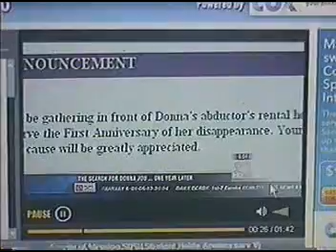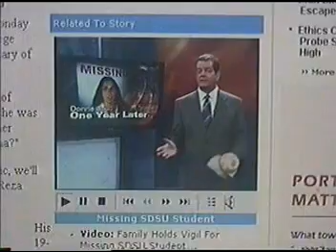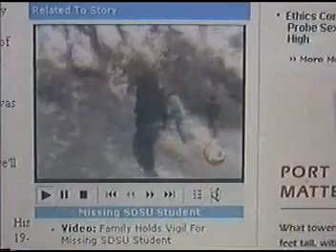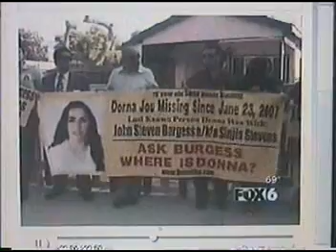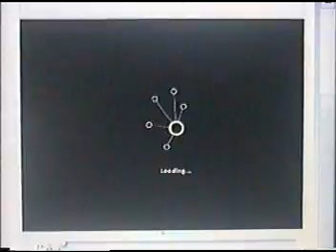Donna Jou Vigil STILL MISSING NEWS MONTAGE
NEED ANSWERS.